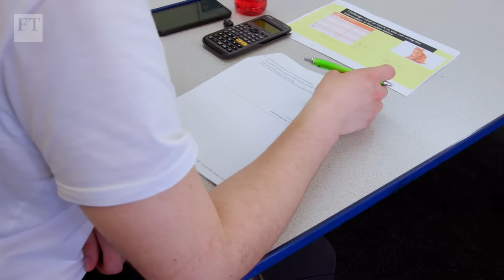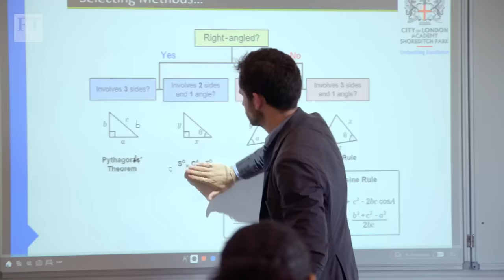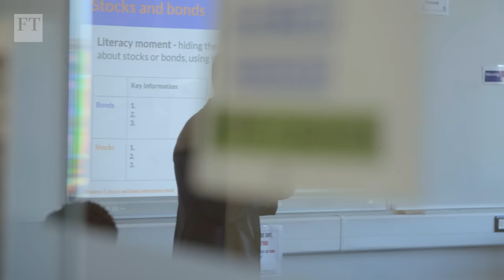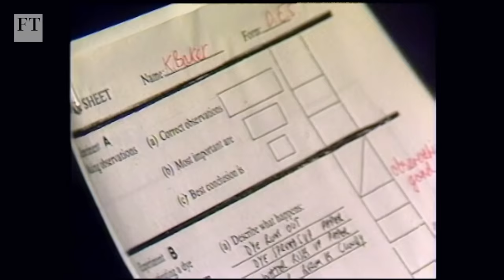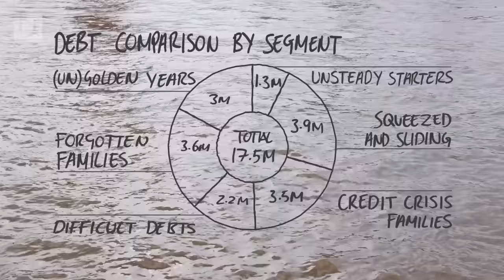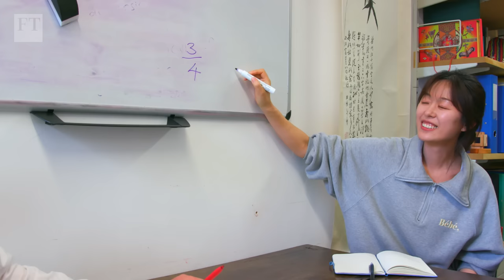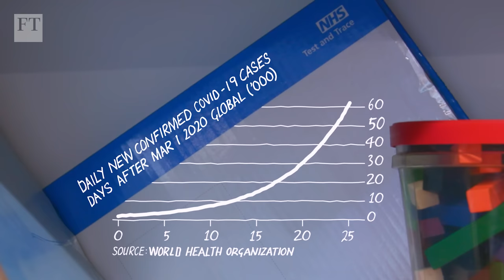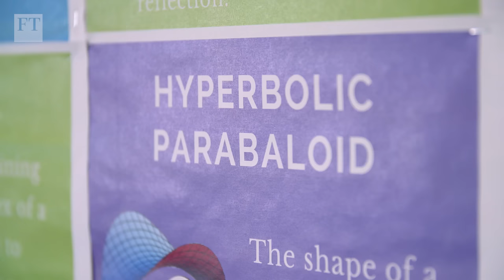Why the UK has a problem with maths | FT Film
Miranda Green, FT deputy opinion editor, looks at why the UK has terrible number skills compared to other OECD countries, and what can be done to improve numeracy in secondary schools and among adults. This film is part of the FT's Financial Literacy and Inclusion Campaign, an independent charity supported by the FT. Visit ftflic.com to find out more

00:00 UK's poor number skills
02:32 Stealth maths in a garden
05:09 GCSE maths lesson
07:39 Learning about crypto
09:48 Fail culture
10:58 GCSEs outdated - Lord Baker
14:42 Poor numeracy is damaging
16:46 Need for financial literacy
19:18 Beauty of maths
23:23 Consensus for change?
25:20 A policy puzzle
27:10 SOHCAHTOA—help!